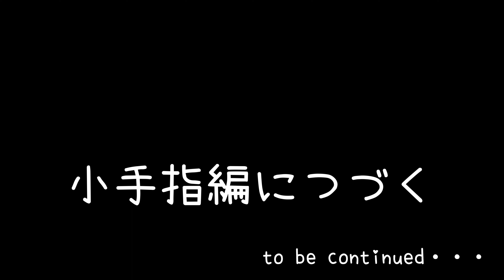西武池袋線 狭山ヶ丘駅周辺の風景2週目【4K60FPS】2024年6月14日 SAYAMAGAOKA STATION SEIBU-IKEBUKURO LINE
※　2：58付近でカメラが少し乱れます。ご了承ください。

前回の狭山ヶ丘駅の動画はこちら Click here for the previous video of Sayamagaoka Station

2024年6月14日 金曜日撮影（Taken in Friday, June 14, 2024）

0:00 OP
0:30 駅内
02:39 駅西口を出て周辺を回り一旦駅に戻る
11:38 駅前の県道223号を進み踏切を渡る
15:02 線路沿いに駅方面に進みロータリー周辺を回り駅に戻る

アマゾンタイムセール